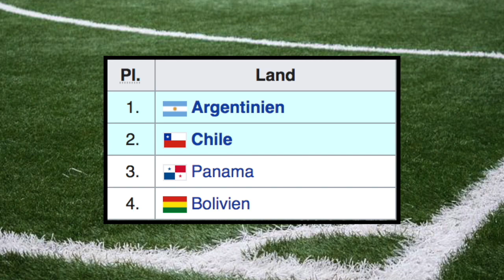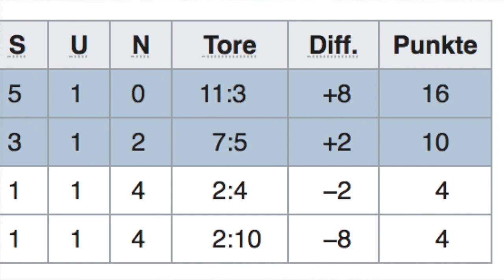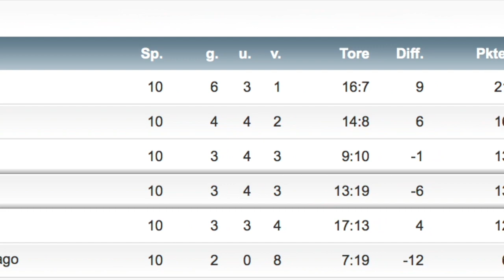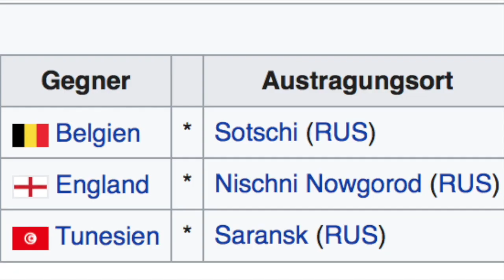PANAMAS QUALIFIKATION zur WM 2018 nach Russland I Ein Wunder wird wahr!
Meine CPU-Einstellungen: In dieser Reihenfolge:
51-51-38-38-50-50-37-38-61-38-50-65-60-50